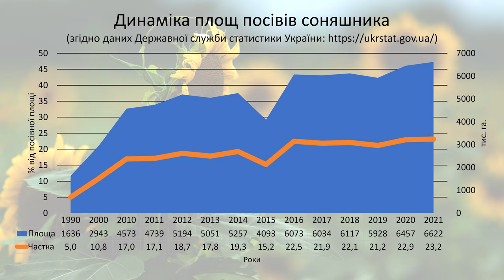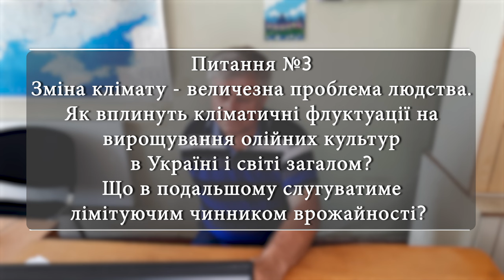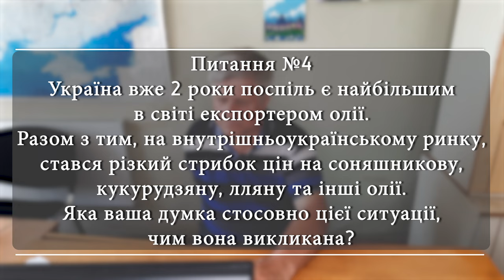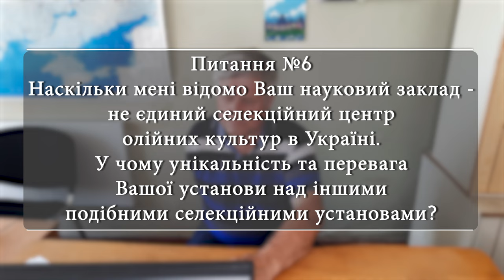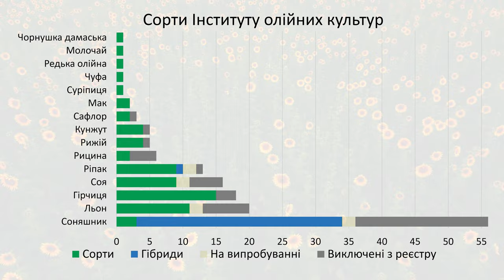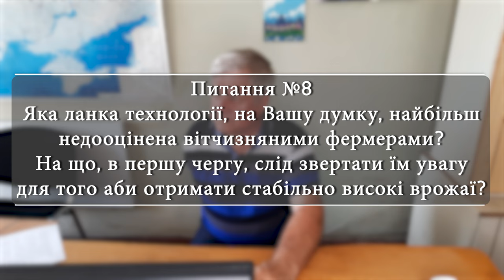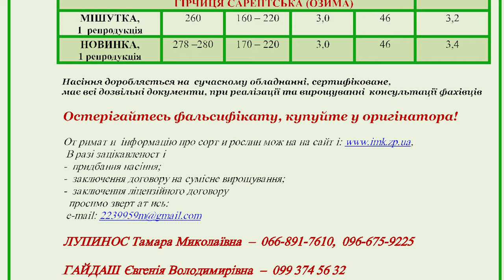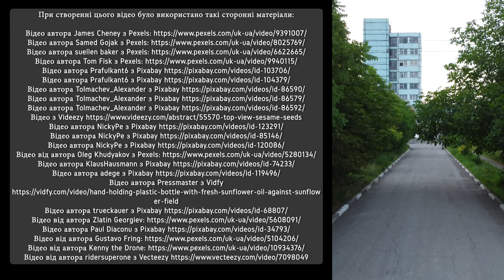Олійні культури в Україні. Інтерв’ю з Поляковим О.І. (Інститут олійних культур НААН)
Підтримуйте ЗСУ:
Якщо наше відео для Вас було ЦІКАВИМ та КОРИСНИМ, можете висловити ПОДЯКУ, підтримавши нас на:
Як фермерам пристосуватися до змін клімату? До чого може призвести порушення сівозміни? З якими викликами та проблемами, мають справи українські аграрії? На скільки зросли площі соняшнику, ріпаку, гірчиці, льону, кунжуту, сафлору в Україні? Які нові олійні культури скоро можуть з’явитися на полях нашої Батьківщини?
На ці та інші питання Ви отримаєте відповіді переглянувши це інтерв’ю із Поляковим Олександром Івановичем: доктором сільськогосподарських наук, завідувачем відділу “Агротехнологій та впровадження” Інституту олійних культур Національної академії аграрних наук України.
Ми познайомимося із вченим, дізнаємося про досягнення вітчизняної селекції олійних культур, відвідаємо ділянки гібридизації, демонстраційний полігон, дослідне поле, побачимо нову для України культуру: чорнушку дамаську (Nigella damascena). З висоти пташиного польоту глянемо на унікальний для України стаціонар де науковці вивчають агротехнічні методи боротьби із злісним квітковим паразитом: вовчком соняшниковим (Orobanche cumana).
Приємного перегляду!

00:00 - 01:21 - Вітальне слово
01:21 - 02:02 - Вступ
02:02 - 02:20 - Коротка про науковця
02:20 - 04:06 - Чому я пішов в науку
04:06 - 09:15 - Тенденції в Україні, щодо вирощування олійних культур
09:15 - 13:40 - Вплив зміни клімату на вирощування олійних культур
13:40 - 14:44 - Чому в Україні олія дорого коштує
14:44 - 20:17 - У чому небезпека сортів та гібридів іноземної селекції
20:17 - 23:39 - Унікальність Інституту олійних культур
23:39 - 25:56 - Напрямки досліджень в Інституті
25:56 - 28:33 - Чорнушка дамаська (Nigella damascena)
28:33 - 30:39 - Селекційні ділянки олійних культур: ріпак, соя, соняшник, льон
30:39 - 31:53 - Демонстраційний полігон льону олійного
31:53 - 33:29 - Чому екстремальні роки важливі для селекціонерів
33:29 - 37:04 - 5-ти пільна сівозміна “Агротехнологій і впровадження”
37:04 - 39:33 - Оптимальна частка олійних культур в сівозміні
39:33 - 41:21 - Облік опадів
41:21 - 44:34 - Розповідь про екстремальні роки
44:34 - 45:24 - 4 генотипи соняшника
45:24 - 47:54 - Дослідна ділянка із вовчком соняшниковим (Orobanche cumana)
47:54 - 49:45 - Шкодочинність паразита вовчка соняшникового (Orobanche cumana)
49:45 - 51:42 - На ділянці із агротехнічними методами боротьби з вовчком соняшниковим (Orobanche cumana)
51:42 - 54:15 - Дослідні поля з висоти пташиного польоту
54:15 - 58:53 - Часті помилки фермерів при вирощуванні олійних культур
58:53 - 59:43 - Де купити якісний посівний матеріал та отримати консультацію
59:43 - 1:00:57 - Де знайти методичні рекомендації
1:00:57 - 1:02:32 - Сайт Інституту олійних культур
1:02:32 - 1:03:18 - Анонс нової монографії
1:03:18 - 1:04:38 - Побажання науковцям та фермерам
1:04:38 - 1:05:02 - Підтримайте наш канал!
1:05:02 - 1:05:30 - Титри
Вітаю, Вас!
Канал “monorga” створений командою науковців, що вже понад 13 років працюють у сфері агрономії, екології та агроконсалтингу.
Ми прагнемо не тільки популяризувати науку та збільшити кількість якісного україномовного продукту в Інтернеті, а й інформаційно та ідейно підтримати вітчизняних фермерів. Україна це аграрно-промислова держава і відстоювати та боронити її на агрофронті не менш важливо ніж на передовій!
На каналі Ви отримаєте безліч актуального, різноманітного та пізнавального матеріалу на аграрну тематику: інтерв’ю вчених та практиків сільського господарства, екскурс в історію аграрної науки, цікаві новини, спростування міфів, огляд актуальних книг та наукових досліджень, практичні консультації та поради.